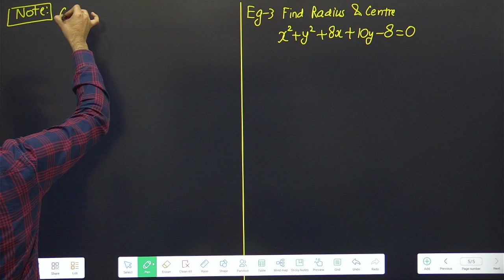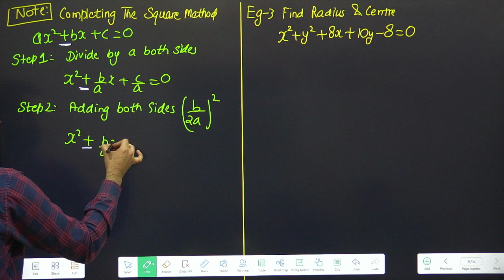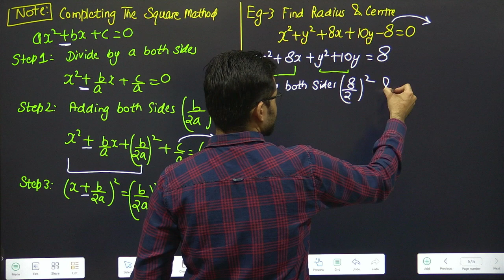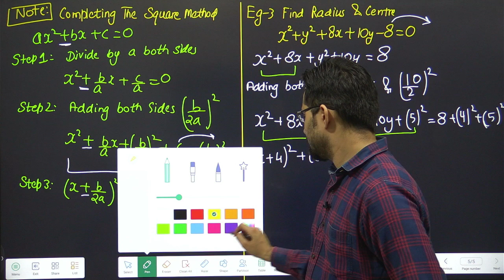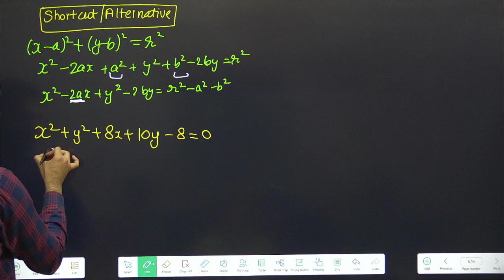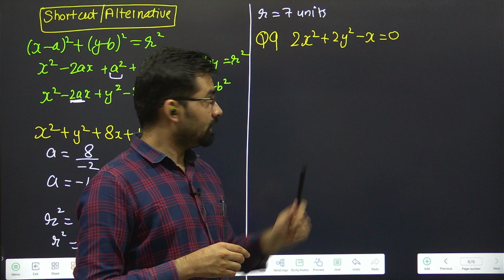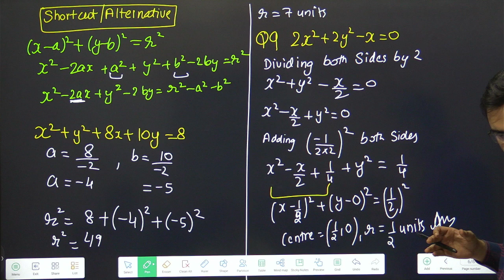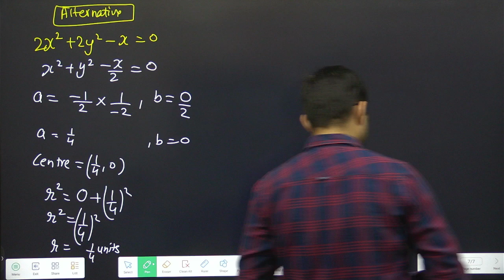Conic Section | Class 11 Ch-10 Ex-10.1 Eg-3, Q9 | Part-2 #01(2)